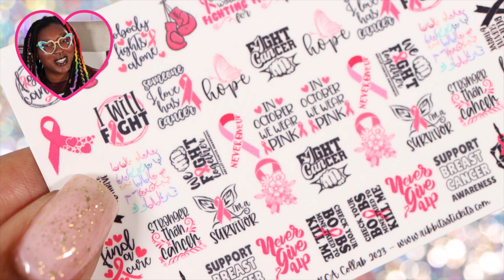Breast Cancer Awareness Box 2023 Indie Nail Polish Collab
Hi friends! Today's video is for the indie nail polish collab, Breast Cancer Awareness box for 2023. This box is hosted by Chrissy from Hearts & Promises.

**The products featured in this video were sent to me by the brands for the purpose of swatching and reviewing. This video is not sponsored, as always all thoughts and opinions are my own**

The Breast Cancer Awareness Box is an annual box hosted by Chrissy and Hearts & Promises who is a breast cancer survivor. $1 from each polish sold and 10% from each item non-nail polish item will go towards the Breast Cancer Research Foundation

🗓 When: Sept 3rd at Noon Eastern - Sept 11th at 3AM

🛍️ Price List
Full box $325 (has a cap of 25 boxes)
Polish Only box $275  (has a cap of 25 boxes)
Individual Polishes $13
Stamper/polish/scraper set $33
Colores de Carol Wax $5
Luna Wax $8.25
Waterslide decals $7
Soap $10

Member badges and streaming layout was made by PastelSaga
Member emotes were made by PastelSaga and PeachMoji

Timestamps
00:00 Introduction
02:32 All Mixed Up Lacquers
03:24 Anchor & Heart Lacquer
04:40 Beaux Reves
05:38 Colores de Carol
06:34 Crystal Knockout
08:00 Cupcake Polish
08:47 Envy Lacquer
09:55 Great Lakes Lacquer
10:53 Hearts & Promises
11:38 Hula Moon Nail Lacquer
12:23 Jen & Berries
13:12 Leesha's Lacquer
14:40 Luna Lacquer
15:37 LynB Designs
16:38 Monarch Lacquer
17:24 Music City Beauty
18:21 Nail It
19:06 Night Owl Lacquer
19:59 Paradox Polish
20:45 Rogue Lacquer
21:30 Sassy Pants Polish
22:33 Sassy Sauce Polish
23:20 Sweet & Sour Lacquer
24:15 Zombie Claw Polish
25:13 Ribbits Stickits
26:19 Colores de Carol
27:24 Luna Wax
28:15 Ovarian Cancer Trio
31:10 Sale Information/Outro